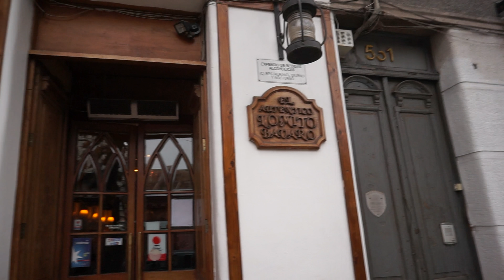Fuente Mardoqueo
Breve muestra de esta tradicional sanguchería Chilena en un barrio tracional como es el barrio Yungay. Acompañame en este vídeo y luego atrévete a visitar la Fuente Mardoqueo.